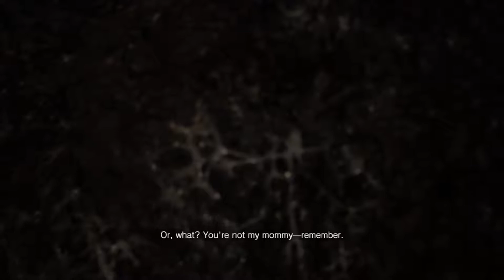INTO THE MINES!! | Resident Evil 7 - Part 8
We are finally playing as Ethan again! As Ethan descends down into the mines with more ammo than he knows what to do with, he finds himself searching for the tools required to make the serum needed to destroy Eveline once and for all!